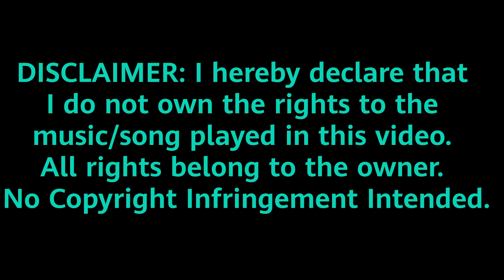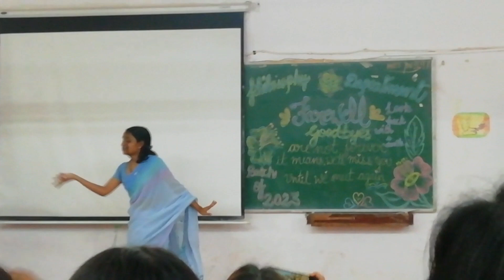Farewell Vlog Of Philosophy Department, Juniors Performances, Memorable Day😍💃📸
Hello Everyone!!
I am here with a new video. The Farewell season in Delhi University has already begun. So, sharing my department farewell day with you all. Say hi to my Gargi friends too.